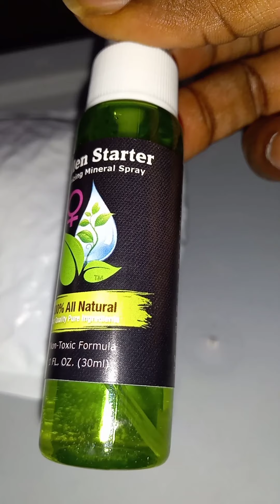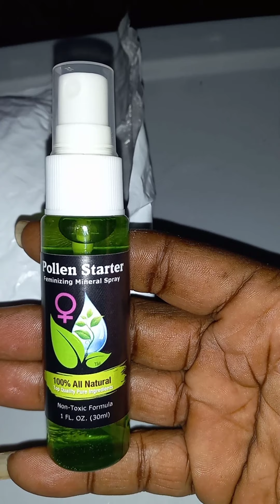Don't know what happened to the other video so let's try again...